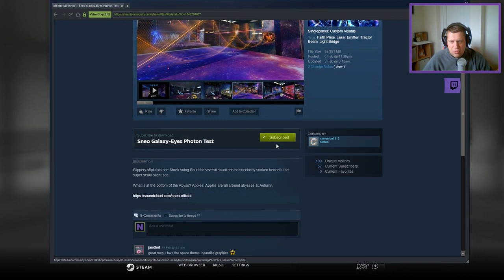[Portal 2] "Sneo Galaxy-Eyes Photon Test" by camerson1313